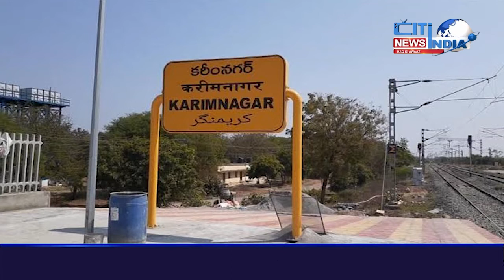Telangana News Bulletin | Riyasati Khabrein | 10-10-2022 | Citindia News